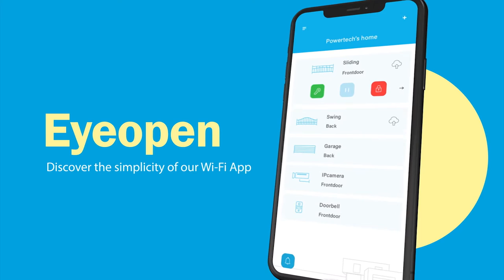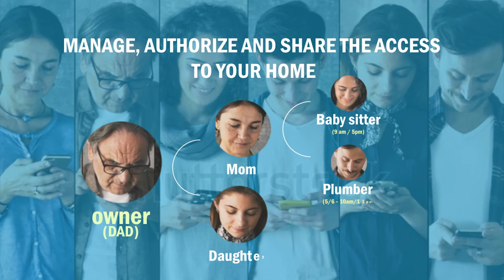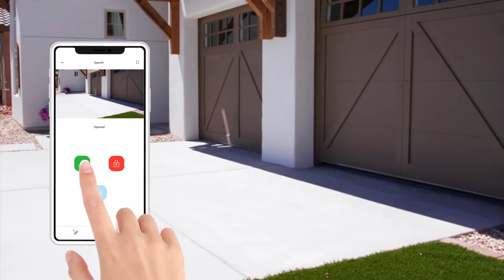Powertech Automation INC. -Discover the simplicity of our Wi-Fi app Eyeopen